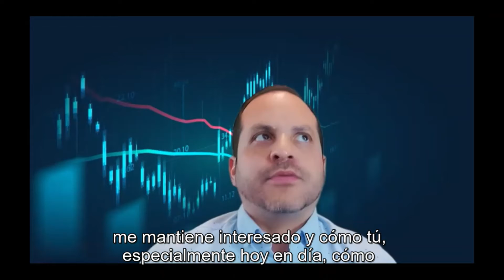How to understand your trading process - Brian Shannon